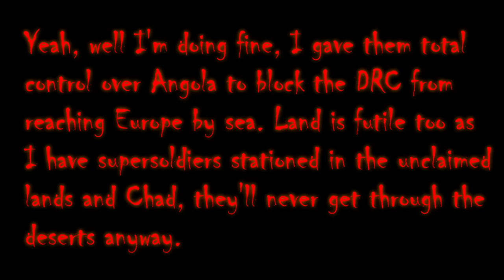AFotWorld in Countryballs: Curse of the Pumpkin | Episode 2: It Begins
I'm gonna have to steamroll these out, only got 9~ days left